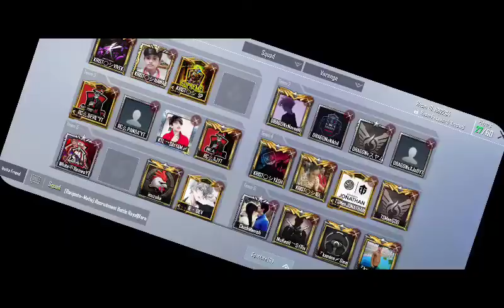PUBG MOBILE LITE PAID CUSTOM ROOM LIVE 🔴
Played by "WhiteArrowYT"

Managed by "WhiteQueen"

CONTROL - 3 FINGER CLAW + FULL GYROSCOPE ❤️

GRAPHIC BALANCE & EXTREME😎

🤓DEVICE - Redmi Note 10 S

9 Chat Rules

👉Self-promotion

👉Bullying/Racism

👉Swearing

👉Inappropriate/sexual comments

@GOD AD YT @GoDPraveen YT @GoDTushar OP @GODHarshit YT @GoDSunny YT @Melody Gaming @PAYAL GAMING @LoLzZz Gaming

pubg mobile lite best funny short video pubg lite new funny short video god praveen yt new funny video god tushar op very funny sean

god ad yt vs hacker rush gameplay god sunny yt vs rpg player pubg mobile lite rush gameplay pubg lite short vidoe insane lion vs rpg pro player fight god harshit yt best clutch video God ad yt hua takla II 100k special II God Praveen yt

youtube short vidoe

god tushar op best clutch video pubg lite best clutch video

god praveen yt best headshot video hacker level gameplay pubg lite

new lucky spin video pubg lite tips and trick video new tips and trick video

pubg lite whatsapp status video

status video pubg lite

funny short vidoe

and God Tushsr op comedy video Il funny Sean God Praveen yt best headshots

best headshots God Praveen and God tushar

funny#shorts God Tushar and God Praveen

singing song God tushar op funny Sean God Praveen funny moments#shortsGod Praveen yt highlights God tushar op highlights God Praveen yt killed hacker God tushar op funny death Sean God ad yt II God Praveen yt comedy videos II God tushar op

in pubg mobile lite God Tushar op